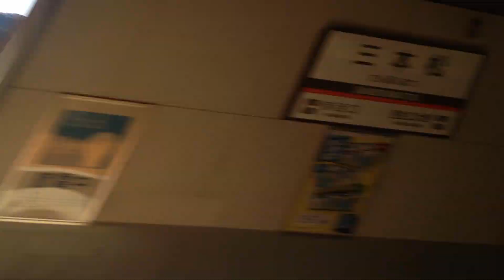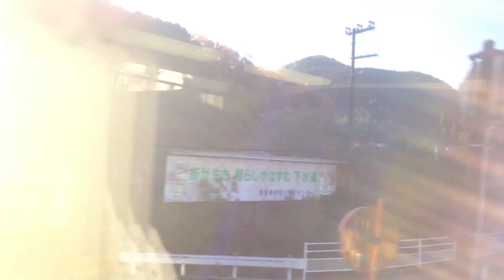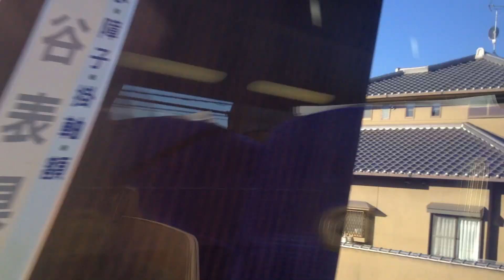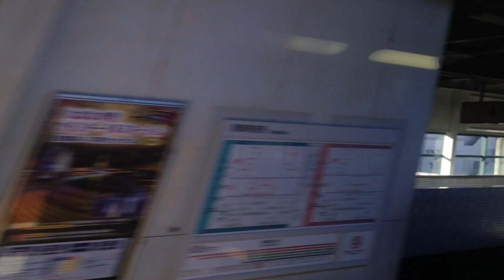近鉄特急 ビスタカー2階 車窓 名張→大和八木/ 近鉄 大阪線 松阪741発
近鉄の車窓動画は、以下でまとめております。